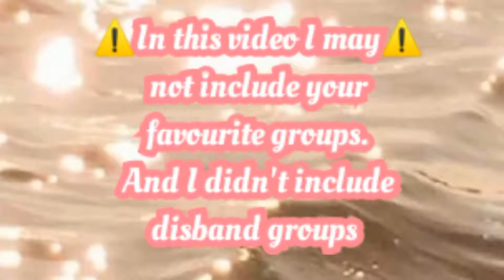Tallest maknae in kpop.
I'm back with another video. Hope you like it and enjoy. And I like to said that I didn't include disband groups, so i may not include your favorite group. Hope you understand it.